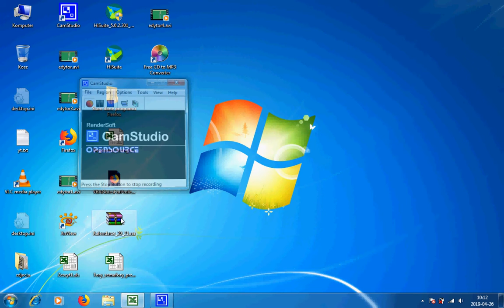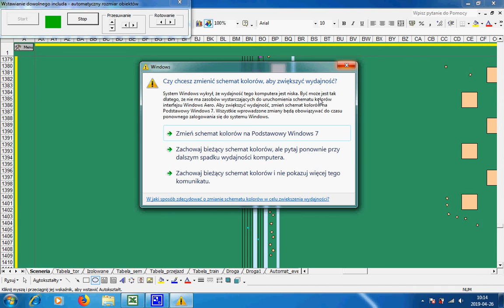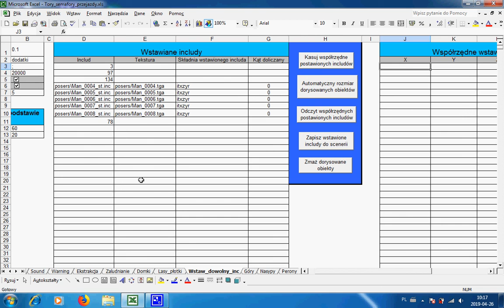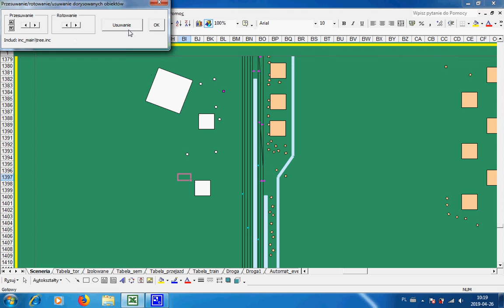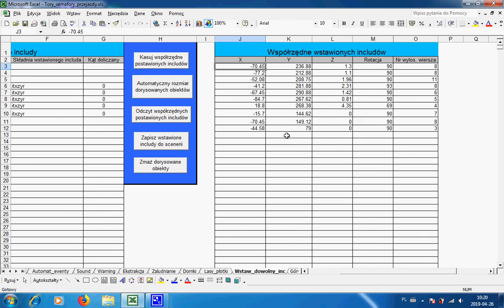Edytor - Kolejna modyfikacja recznego wstawiania obiektu typu include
Modyfikacja polega przede wszystkim na tym, iz w czasie rzeczywistym, na mapie rysowane sa odpowiednie autoksztalty oraz ich rozmiary, a takze obiekty te mozna przesuwac/rotowac. Juz raczej nie przewiduje modyfikacji. Pomysly sie juz wyczerpaly :)